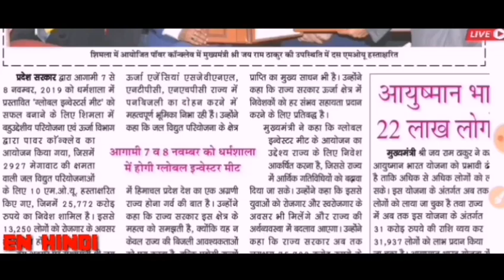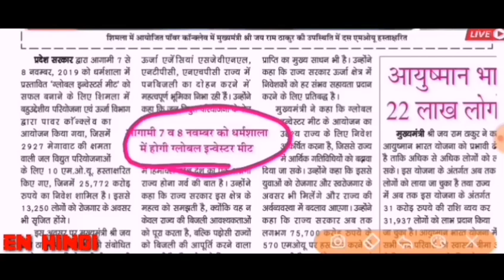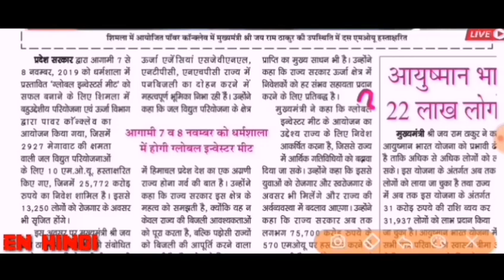HP GOVT JOBS UPDATES | GLOBAL INVESTOR MEET 2019 DHARMSHALA | HIMACHAL GOVT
HP GOVT JOBS UPDATES | ANALYSIS HP GOVT GLOBAL INVESTOR MEET 2019 | HIMACHAL GOVT

मिलेगी सबको नौकरी सरकार कर रही है बड़ी नामी कंपनियों को हिमाचल में आने के लिए आकर्षित
अब तक 570 mou साइन किये गए

राज्य सरकारी न्यूज़ पेपर में दी गयी जानकारी